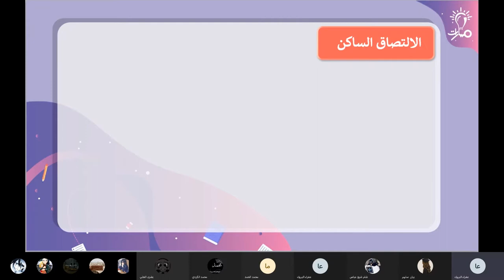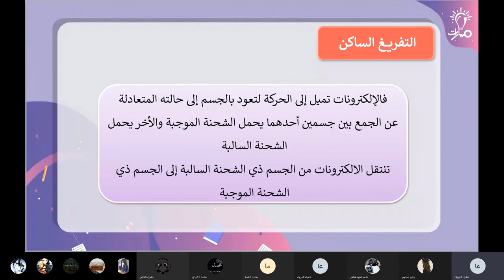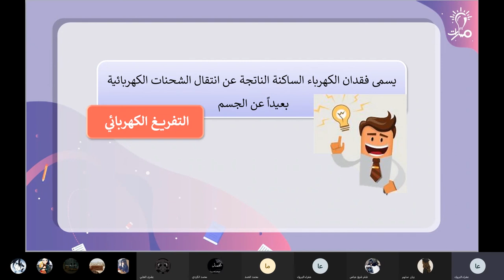التصاق الشحنات وتفريغها درس الكهرباء الساكنة فيزياء عاشر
شرح التصاق الشحنات وتفريغها من درس الكهرباء الساكنة في كتاب الفيزياء للصف العاشر - منهاج شمال غرب سوريا